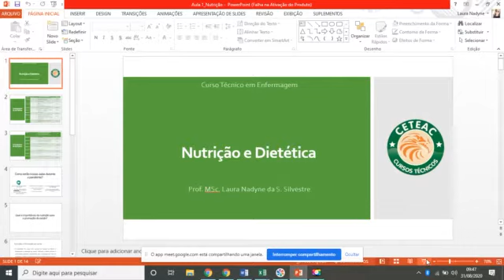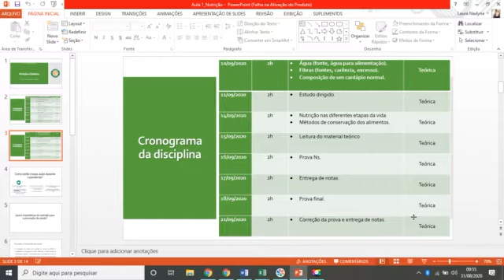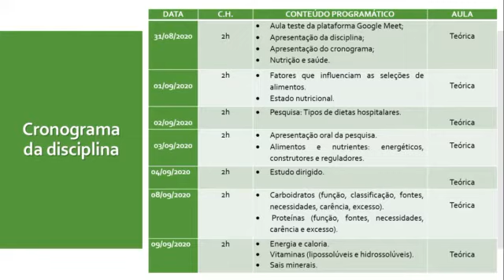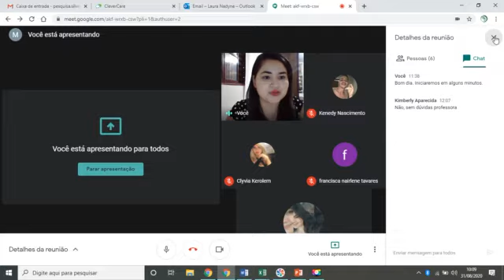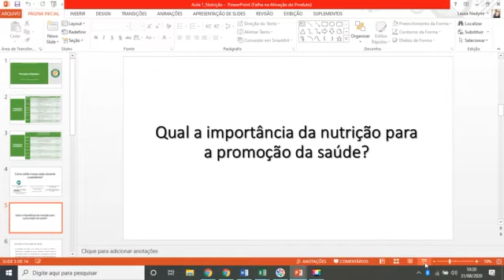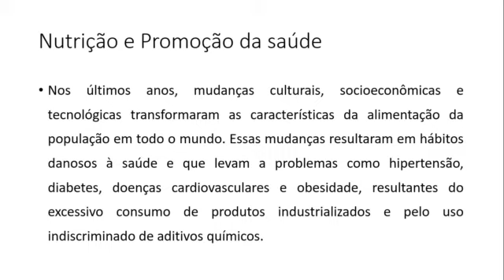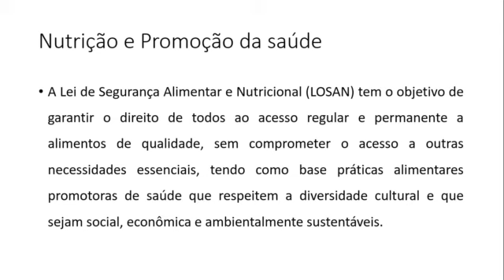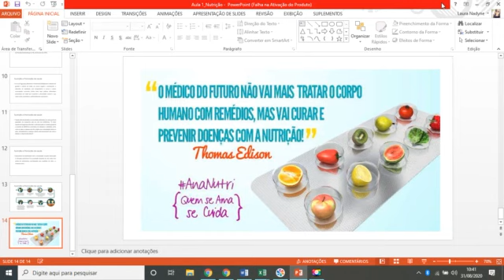AULA 01 - Nutrição: Introdução à disciplina de Nutrição e Dietética - ''Prof. MSc. Laura Nadyne''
Aula 1:  Aula de "Nutrição e Dietética" (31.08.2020), ministrada pela Prof. MSc. Laura Nadyne Silvestre, abordando: Introdução à disciplina de Nutrição e Dietética.